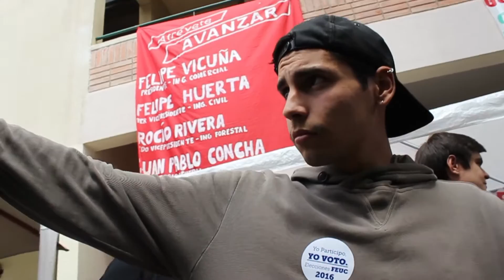Caconociendonos a la calle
Empezó el baño de sangre y queremos vivirlo en primera persona, tomamos todo nuestro estudio y salimos a reportar